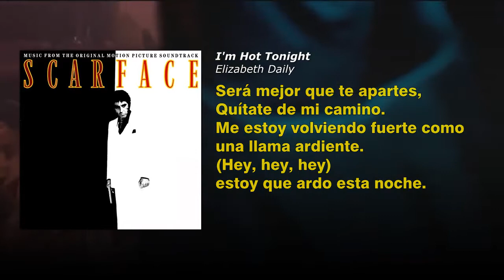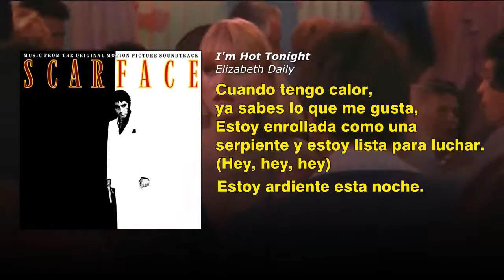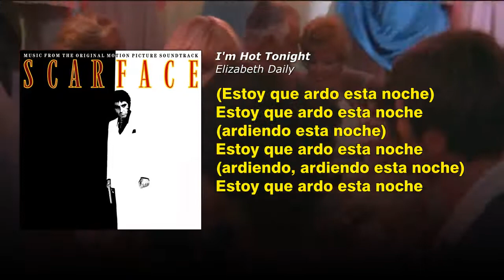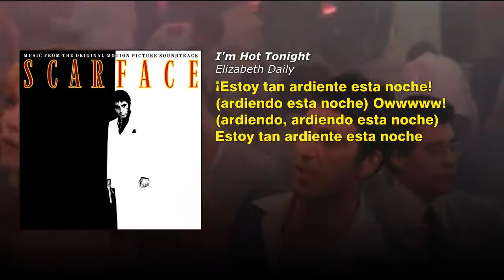I'm Hot Tonight - Elizabeth Daily (Subtitulada al español)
"Scarface: Music from the Original Motion Picture Soundtrack" es el álbum de la banda sonora de la película americana de 1983, Scarface, que fue dirigida por Brian De Palma. Compuesta por el productor de discos italiano Giorgio Moroder, la banda sonora de vinilo fue lanzada el 9 de diciembre del mismo año a través de MCA Records. El álbum incluye música creada por Moroder, quien escribió y produjo todos los temas. Scarface cuenta con la colaboración de múltiples cantantes, entre ellos Paul Engemann, Debbie Harry, Amy Holland, Elizabeth Daily, entre otros artistas.

La banda sonora recibió una nominación al Globo de Oro a la Mejor Música Original en la 41ª edición de los Premios Globo de Oro.

•Grupo en facebook para compartir y reunir amigos amantes de la buena música Funk, Soul, Disco, Jazz, R&B, Blues, etc. ♥ únete para conquistar el mundo